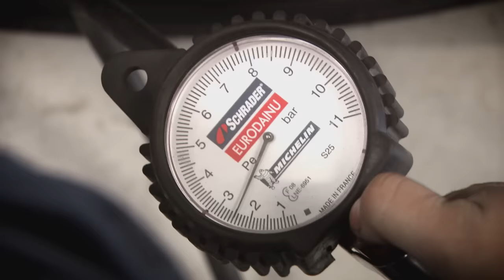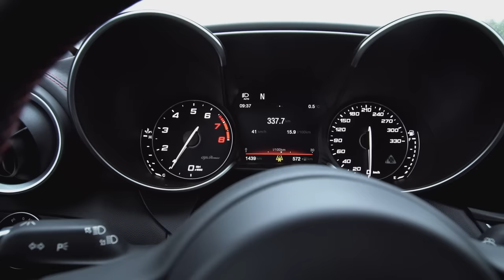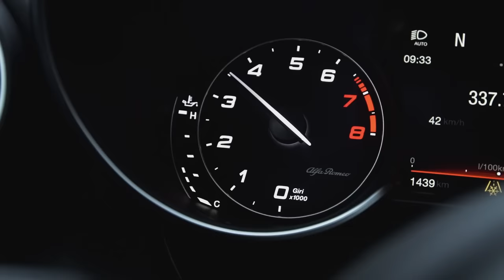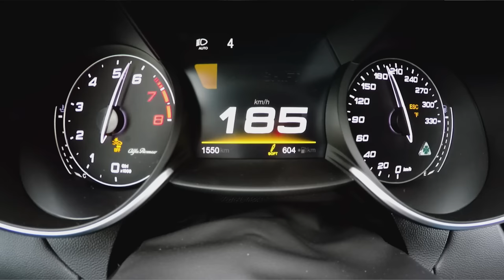Markku Alén & Alfa Romeo Giulia Quadrifoglio – Osa 2/2 (Teknavi 2016)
TEKNAVIN UUSI TV-KAUSI ALKAA MA 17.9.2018 MTV3

Alfa Romeo Giulia Quadrifoglio on italialaismerkin kaikkien aikojen tehokkain ja suorituskykyisin katuauto. Numerot ovat numeroita, mutta mitä se tarkoittaa käytännössä?